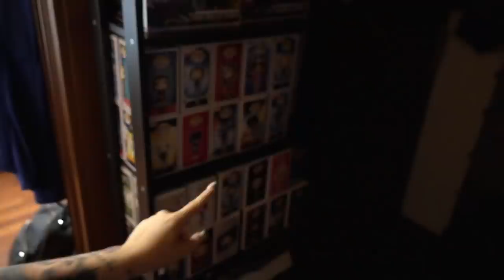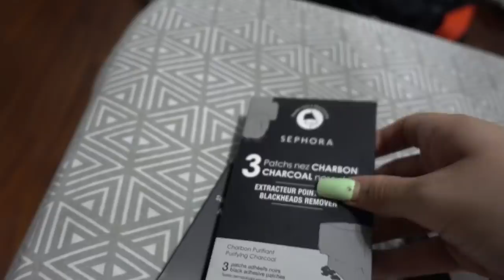DOVE SONO FINITA QUEST'ESTATE? | Vlog 21.08.19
♥ ♥ ♥ ♥ ♥ ♥ ♥ ♥ ♥ ♥ ♥ ♥ ♥ ♥ ♥ ♥ INFOBOX♥ ♥ ♥ ♥ ♥ ♥ ♥ ♥ ♥ ♥ ♥ ♥ ♥ ♥ ♥ ♥

♡ NUOVI VIDEO TUTTI I LUNEDI E GIOVEDI ALLE ORE 16:00 !

•20% del primo mese sugli abbonamenti dei tuoi utenti

ILAMAKEUP20OFF

•codice per il 10% di sconto su i Pops in stock

ILAMAKEUP10

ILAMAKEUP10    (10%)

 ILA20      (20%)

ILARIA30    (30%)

ILAMAKEUP    (15%)

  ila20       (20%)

♡ INFORMAZIONI UTILI
❤ Con cosa registro : Canon Eos 70D (obiettivo 18-55)
❤ Camera Vlog: Sony dsc rx100 M4
❤ Con cosa edito : Final Cut Pro X
❤ Anteprime video: PicMonkey